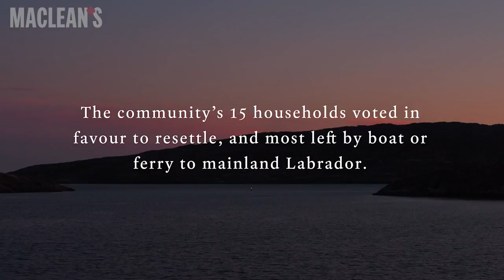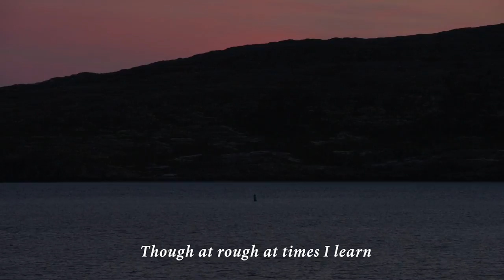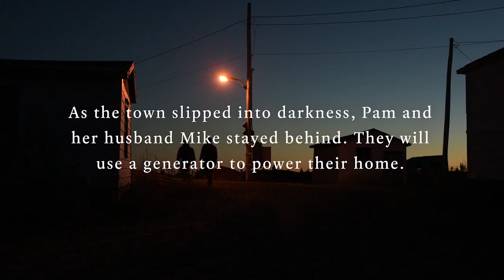William's Harbour: the town that shut down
The last ferry left William's Harbour, a Labrador outport island community, on November 10th, 2017. The 34 residents made the tough decision to resettle due to a small population and an ageing community, leaving historic roots behind.

Resident Pam Penney reads her poem "Seasons of Home," a tribute dedicated to the community of William's Harbour.